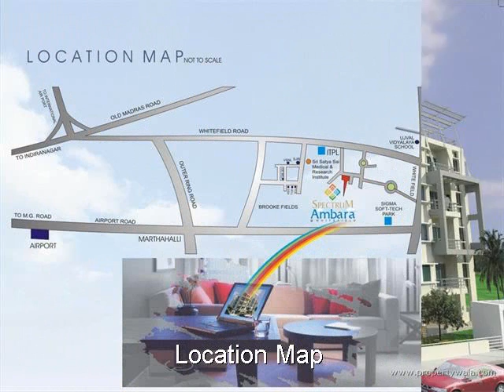Spectrum Ambara - ITPL, Bangalore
Spectrum Ambara - ITPL, Bangalore - Premium Residential Apartments

Spectrum Ambara is an apartment block with 74 exquisite flats built with ?you? in mind. The proximity to ITPL and located in the heart of white fields makes this project a hot property to focus on & own.